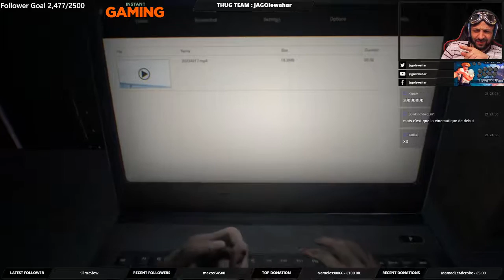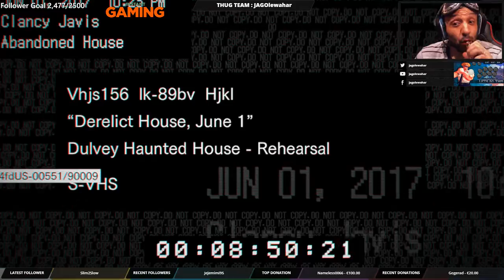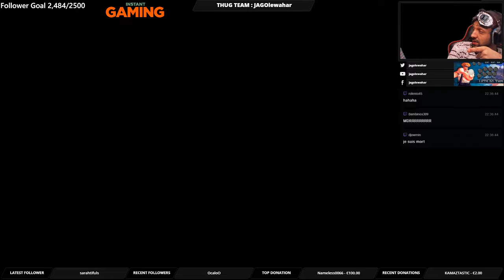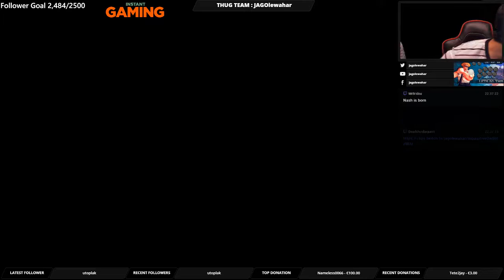JAGOlewahar Let's play Resident Evil 7 biohazard Part 1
JAGOlewahar Let's play Resident Evil 7 biohazard Part 1 -- Watch live